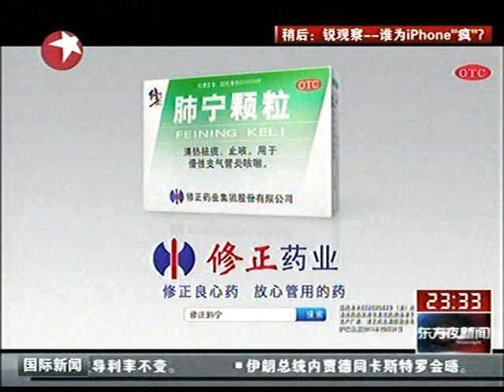中国復興時代中央新闻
DOC CN NEWS 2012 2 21W1